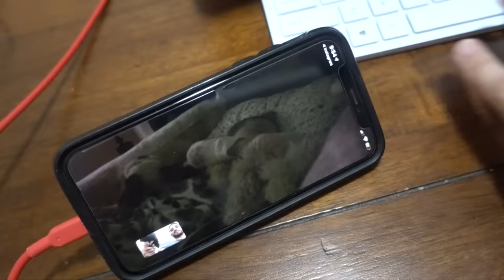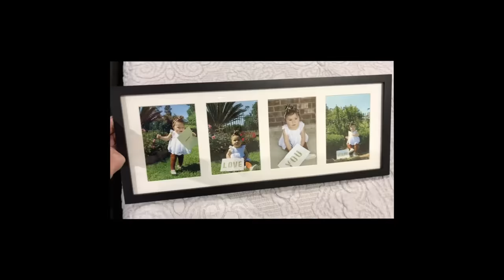PAPÁS POR 24 HORAS 👩🏻👧🏻👨🏻 | ALLIE SE QUEDA CON NOSOTROS TODO EL DIA | VLOG | Carol del Toro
Tiene extra 60% con el código EXTRA60